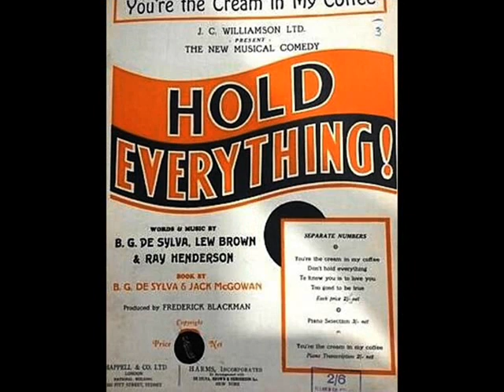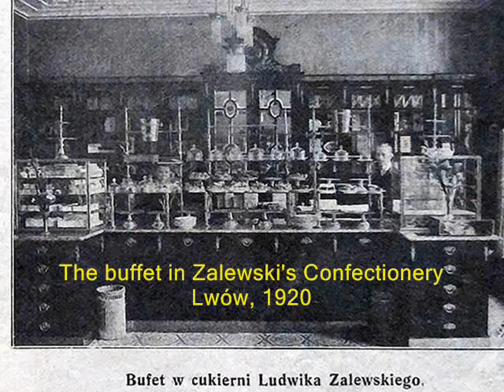Roaring 20s: Gladys Rice & Franklyn Baur - You're The Cream In My Coffee, 1928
Gladys Rice & Franklyn Baur with Victor Arden & Phil Ohman at the Pianos – You’re The Cream In My Coffee from “Hold Everything” (DeSylva-Brown-Henderson), HMV 1928 (Recorded in USA; British product).

Composed by the great three: DeSylva-Brown & Henderson for the Broadway comedy “Hold Everything!” (which was in 1930 transcribed into the Warner Technicolor film comedy) the song became one of their most popular hits, with the title line having turned shortly thereafter into an English everyday phrase.

Unfortunately, not much is known today about the life & career of the American soprano Gladys RICE. She was born in 1890 in Philadelphia, Pennsylvania as a daughter of performers Sally Cohen and John C. Rice, who became famous for the 1-minute long  Edison Company early movie “The Kiss”(1896) containing a close-up shot of the first kiss ever recorded on screen. (The male lover grooms his moustache, and gives a woman a kiss. On the lips!). During the 1920s Gladys Rice became a recording singer, she cut several sides for the Victor Records with her solo presentations of popular songs as well as in a duet with well-known American singers (Franklyn Baur, Billy Murray, Irving Kaufman or Vernon Dallhart).  She also took part in the Victor Opera Company medley presentations of popular music productions of the time, e.g. Robin Hood or The Mikado. Gladys Rice died at age of 93 in 1983 in New Rochelle, New York, USA.

More has been remembered about a popular tenor Franklyn BAUR (b. 1903 in NYC– d. 1950 in NYC). Baur at age of 19 was selected from over 50 candidates as principal tenor in the Park Avenue Baptist Church in New York. Shortly thereafter he was noticed by the recording business and in 1923 he started waxing for several smaller companies (Oriole, Banner, Domino, Emerson, Gennett, Grey Gull, often using pseudonyms) as well as the major labels: Victor, Columbia and Brunswick. He recorded as a featured soloist  or as a member of the Victor’s Shannon Quartet (known as The Revelers after 1925) or as one of the vocalists for Nat Shilkret and the Victor Orchestra; with Roger Wolfe Kahn and His Orchestra; and on occasion, as the vocalist for Paul Whiteman's orchestra. Baur appeared on stage in the Ziegfeld Follies of 1927 – the show that starred Eddie Cantor. During the 1920s Baur became the highest salaried ballad singer on the radio. His most notable radio broadcasts were for the Voice of Firestone (from 1928 to 1930), Baur was among the vocalists on The Ipana Troubadours in the mid-1920s, and the Palmolive Hour and the Seiberling Singers in the late 1920s. In 1931 he left for France to take singing lesions and back in USA  in 1933, he gave a recital at Town Hall in New York City, which however proved the decline of his career.

In the following recording, Gladys Rice and Franklyn Baur are accompanied by two American virtuoso pianists and bandleaders: Victor Arden and Phil Ohman. They were duettists on stage and led for a decade beginning in 1925, the popular Arden-Ohman Dance Orchestra.

The slideshow presents some pre-war cafes in Lwów - in the former Polish city from where I just came back last night, and which is so beautiful, so beloved that I would like to go back there right now!